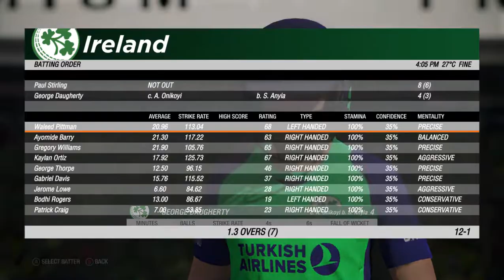Ireland Tour of Nigeria T 20 series Game 1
Rain mars game as Nigerians struggle at 40/6. Ireland win by D/L methood to go 1 up in series